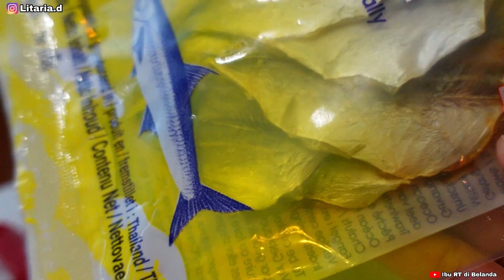MASAK MENU KAMPUNG IKAN ASIN DAN TUMIS SAWI, SUAMI DAN ANAK LAHAP BANGET